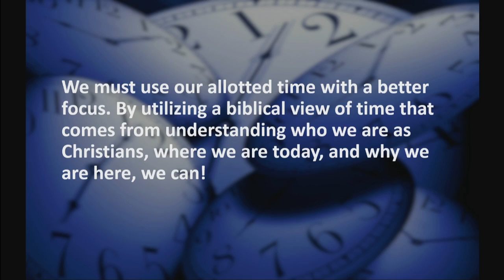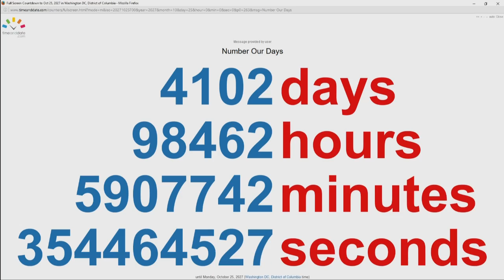Ephesians 5:15-17 - Multiply Your LIfe Through Good Time Management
July 30th, 2016 sermon with Pastor Kevin Cassidy